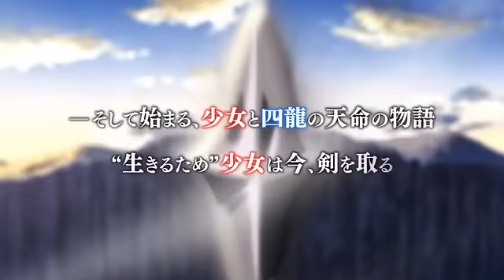Akatsuki no Yona PV1